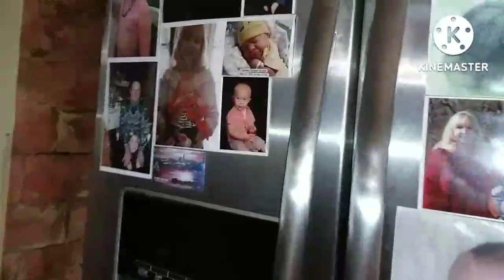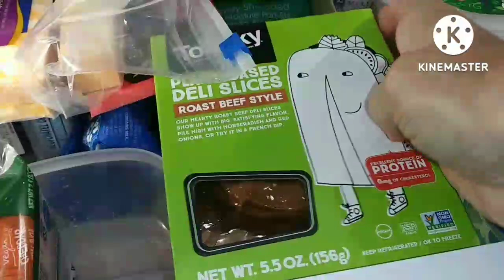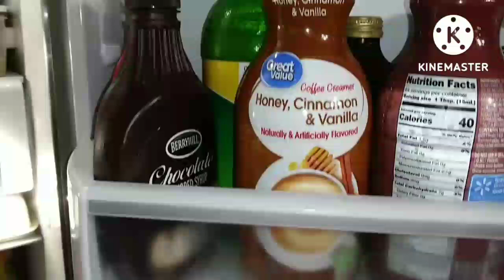DAY236 FREEZER & PANTRY MEAL CHALLENGE❤WHAT'S IN THE FRIDGE?❤GARDEN CLEAN-UP